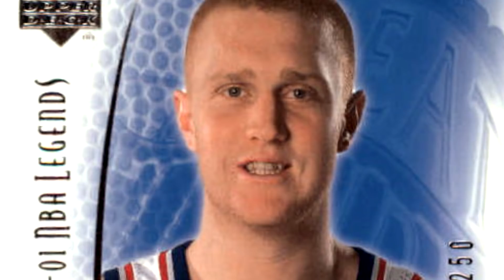BRIAN SCALABRINE - O DEUS SUPREMO DO BASQUETE - DOIS POR CENTO TV LEGENDS #6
Este é o quadro Dois Por Cento TV Legends! Destinado a falar sobre os maiores mitos da bola laranja de uma forma cômica! E no nosso sexto episódio temos o Deus Supremo da NBA, Brian Scalabrine!

Valeu!